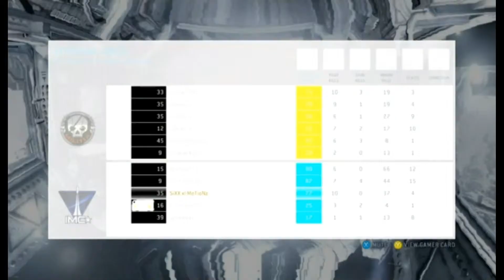TitanFall VS Call Of Duty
A quick game on Titanfall for you to look gaze and enjoy.